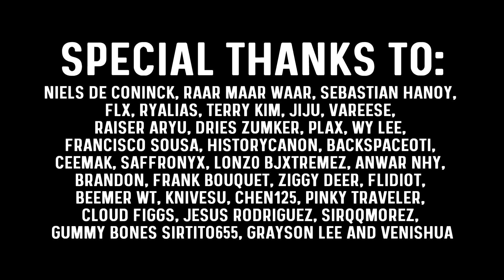What Max Level is Like In MapleStory | GMS Tespia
Ever wondered what it is like to beat MapleStory? To reach the maximum level and how powerful you could be? That is what we are exploring today! What max level is like in MapleStory!

Intro: 0:00
Symbols: 1:00
Life of a level 300: 1:17
Equipment showcase: 2:10
Main stats: 3:32
Bossing: 3:45
Dojo run: 6:09